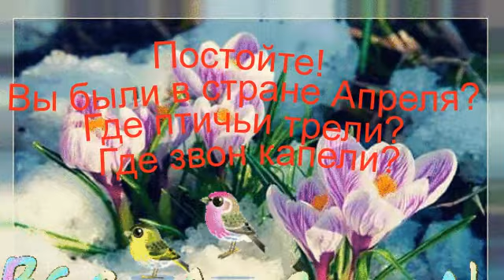Доброго апрельского утра!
С добрым утром! С чудным утром!
Солнца свет ворвался в дом.
В ожидании счастья смутном
Это утро за окном!